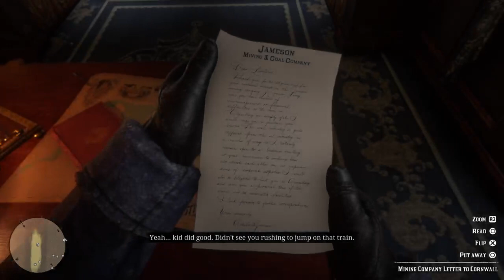Red Dead Redemption 2: Train Heist Mission - Westward Bound (Chapter 2)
Train Heist Mission of Red Dead Redemption 2 (day 1 footage) -- Watch live